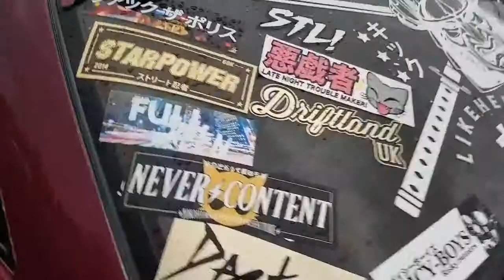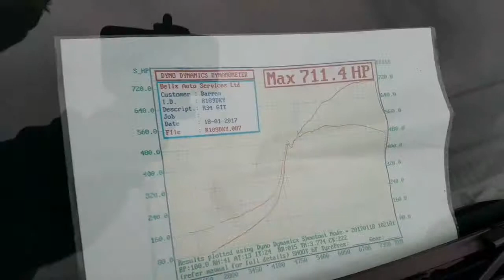Roll District & Cropper Cruise The Reunion- Mega Bank Holiday 28/5/17